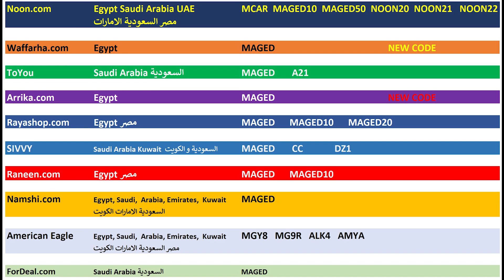سوق السيارات - نشوفكم في يونيو القادم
MCAR MAGED  MAGED10  MAGED50  NOON20  NOON21   NOON22

ToYou
MAGED   A21

Waffarha.com
MAGED

Ariika
MAGED

MAGED

MAGED